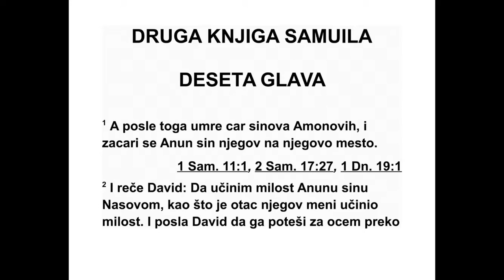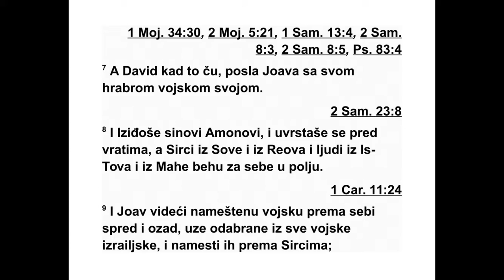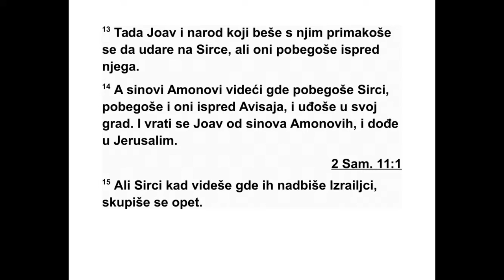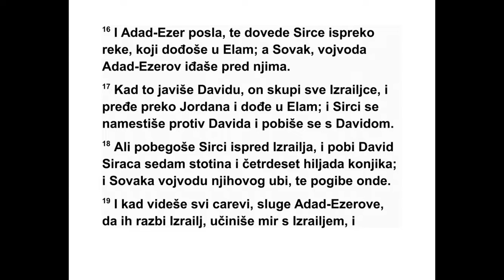DRUGA KNJIGA O SAMUILA DESETA GLAVA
10 После неког времена умро је цар Амо -
нових синова. Уместо њега почео је да влада
његов син Анун. 2 Тада је Давид рекао: „По -
казаћу милост према Ануну, Насо вом сину,
као што је његов отац показао милост према
мени.” Тако је Давид послао своје слуге да
те ше Ануна због смрти његовог оца. Да ви до -
ве слуге су дошле у земљу Амонових синова.
3 Али кнезови Амонових синова рекли су
свом господару Ануну: „Зар мислиш да је Да -
вид послао своје слуге да те теше зато што
жели да ода почаст твом оцу? Зар није Да -
вид послао своје слуге код тебе да би ис пи -
тао град и извидео га, па га онда разорио?”
4 Тада је Анун ухватио Давидове слуге, об -
ријао им пола браде и одсекао хаљине до по -
ла, све до задњице, па их је тако послао на -
зад. 5 Кад је то Давид чуо, послао је своје
слуге пред те људе, јер су били веома по ни -
жени. Цар им је поручио: „Останите у Јери -
хо ну док вам не порасте брада, и онда се
вра тите.”
6 Тада су Амонови синови видели да су по -
стали мрски Давиду. Зато су Амонови синови
послали гласнике да унајме Сиријце из ВетРеова
и Сиријце из Сове, двадесет хиљада
пе шака, затим цара Махе с хиљаду људи и
два наест хиљада људи из Това. 7 Када је
Да вид то чуо, послао је Јоава са свом својом
вој ском и јунацима. 8 Амонови синови иза -
шли су и сврстали се у бојне редове пред
град ским вратима, а Сиријци из Сове, Реова,
Това и Махе сврстали су се засебно у пољу.
9 Кад је Јоав видео како се војска спрема
да га нападне и с предње стране и с леђа,
одабрао је најбоље људе од Израелаца и
свр стао их у бојне редове против Сиријаца.
10 Осталу војску предао је свом брату Ави -
сају да је сврста против Амонових синова.
11 Затим му је рекао: „Ако Сиријци буду јачи
од мене, притеци ми у помоћ, а ако Амонови
синови буду јачи од тебе, ја ћу теби притећи
у помоћ. 12 Буди јак и држимо се храбро за
237 2. САМУИЛОВА 8,13 - 10,12
*8,16 Или: „Записивач догађаја.”
свој народ и за градове нашег Бога! Господ
ће учинити оно што је добро у његовим очи -
ма.”
13 Тада је Јоав са својом војском кренуо у
бој против Сиријаца, а они су се разбежали
пред њим. 14 Кад су Амонови синови видели
да су Сиријци по бегли, и они су се раз бе -
жали пред Ави сајем и повукли се у град. Та -
да је Јоав отишао од Амонових синова и вра -
тио се у Јерусалим.
15 Када су Сиријци видели да су их Изра -
елци поразили, поново су се окупили. 16
Адад-Езер је послао гласнике и довео Си -
ријце који су живели на подручју око ре ке.*
Они су дошли у Елам под вођством Со ва ка,
заповедника Адад-Езерове војске.
17 Када је Давид то чуо, окупио је цео Из -
раел, прешао Јордан и дошао у Елам. Си риј -
ци су се сврстали у бојне редове против Да -
вида и кренули да се боре с њим. 18 Али Си -
ријци су се разбежали пред Израелцима и
Да вид је побио седамсто њихових возача ко -
ла и четрдесет хиљада коњаника. Убио је и
Совака, заповедника њихове војске. 19 Када
су сви цареви, Адад-Езерове слуге, видели
да су их Израелци поразили, склопили су
мир с Израелцима и постали им слуге. Си -
ријци више нису смели да помажу Амоновим
синовима.